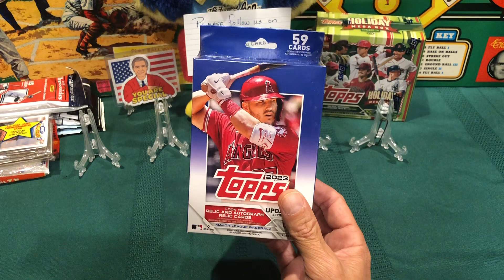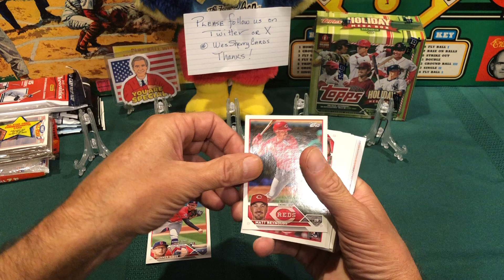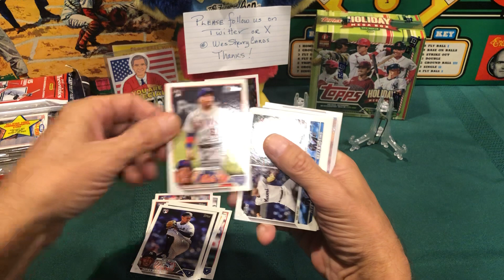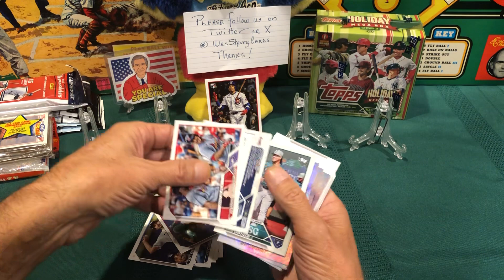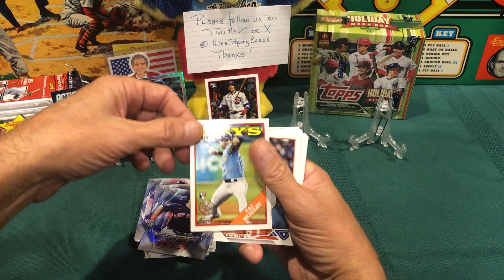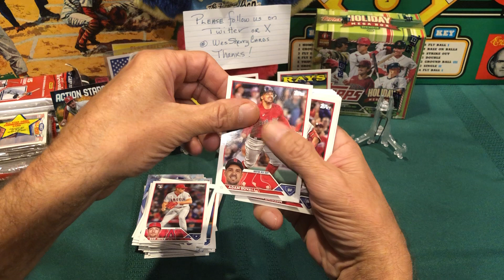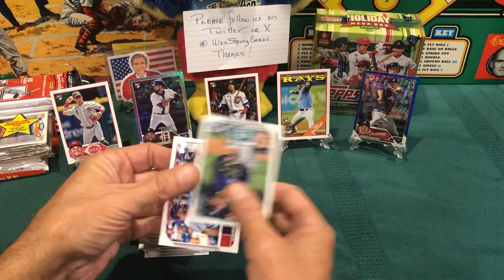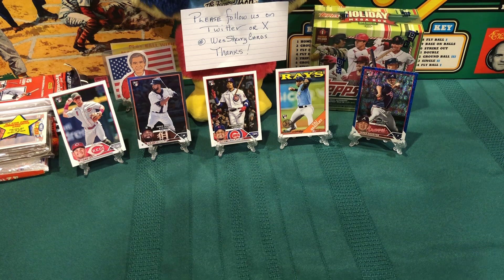Pack battle with @RoseCitySportsCards 2023 Topps ⚾️ Update hanger